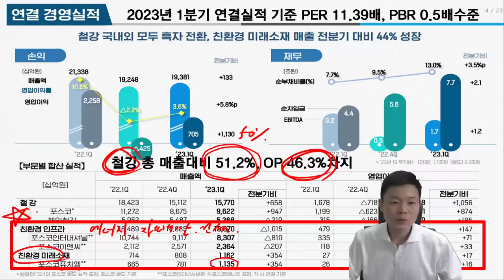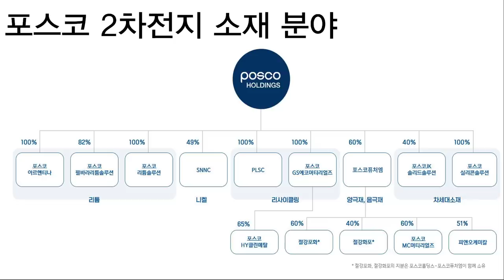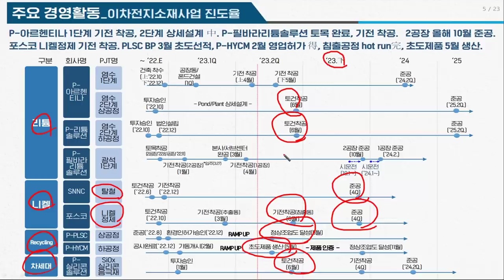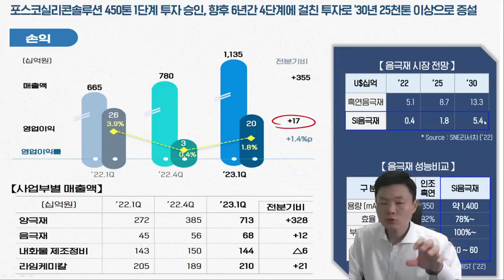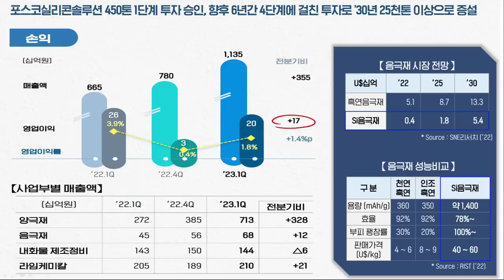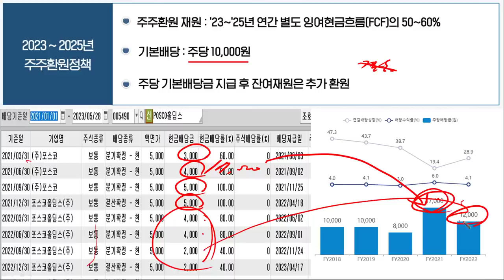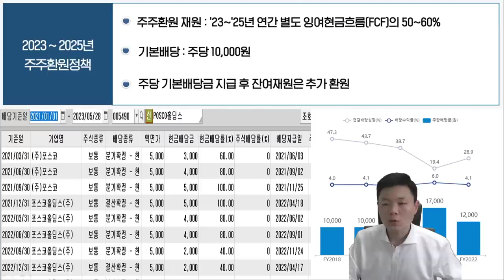[2차전지] 포스코홀딩스, 포스코퓨처엠, 포스코DX, 포스코엠텍, 포스코는 이제 시작! | 2차전지 사업 전망